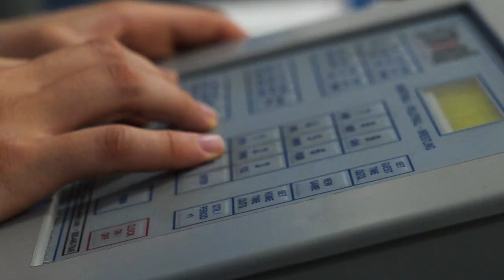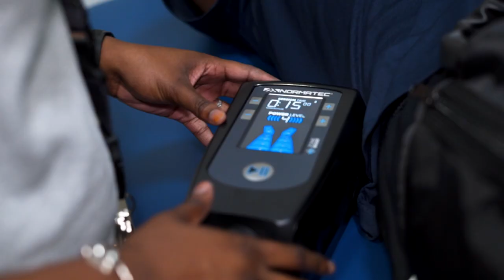DME Sports Academy: Mens Basketball Overview